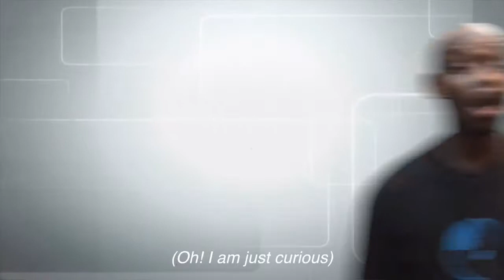How Businesses Can Use Video to Grow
We truly want to touch all business people out there, any startups, anyone that truly has dreams and we want to do this by sharing with you something that we believe will be practical and will make a difference immediately you finish watching this video...but I have to warn you..Viewer discretion advised.